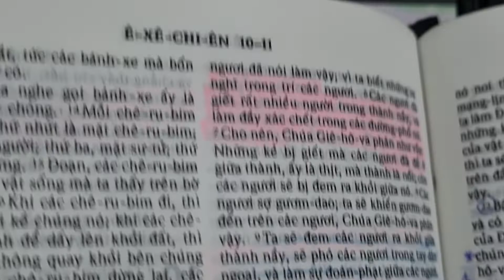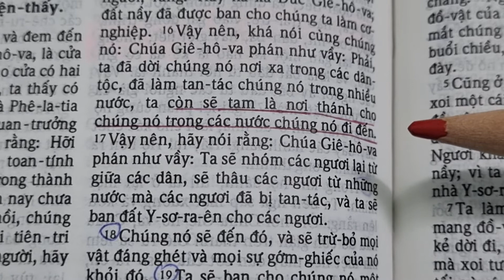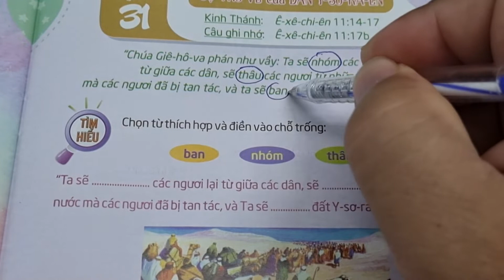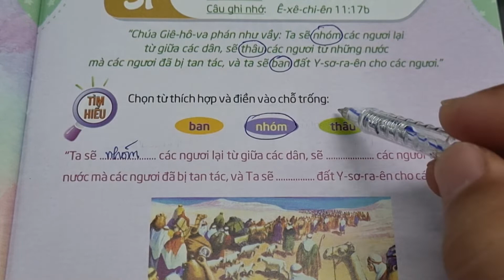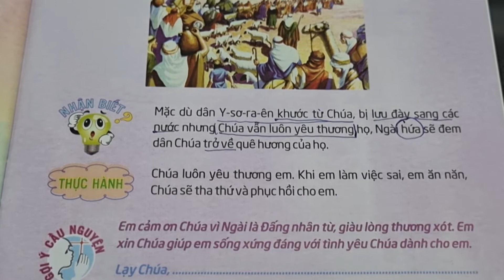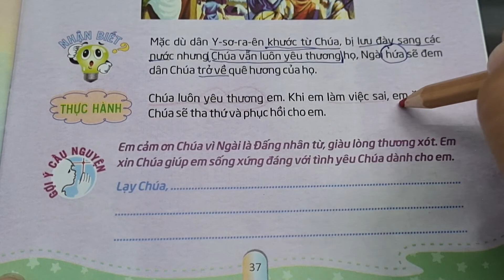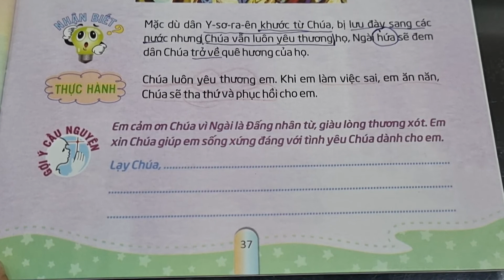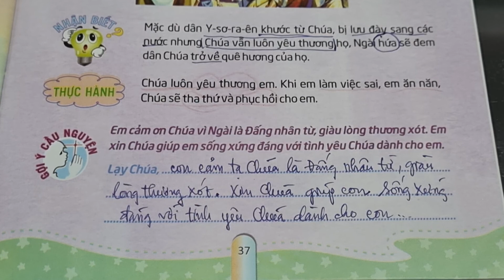Ngày 31 SỰ TRỞ VỀ CỦA DÂN Y-SƠ-RA-ÊN |• Thế Giới Mới Tuổi Thơ 82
thegioimoituoitho 82, ngày 31 Sự Trở Về Của Dân Y-sơ-ra-ên